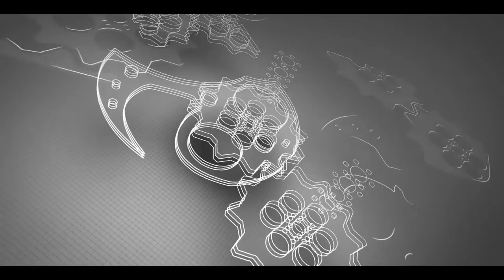Zaxe Teknik Destek | Zaxe Z1+ Cihaz Millerinin Yağlanması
Zaxe Z1+ cihazınız için cihaz millerinin yağlanması işleminin nasıl yapılacağını öğrenin.